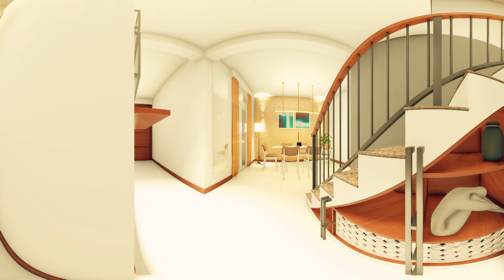House Interior VR Video / 360/ 3d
mobile phone Sri lanka - 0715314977 / 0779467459